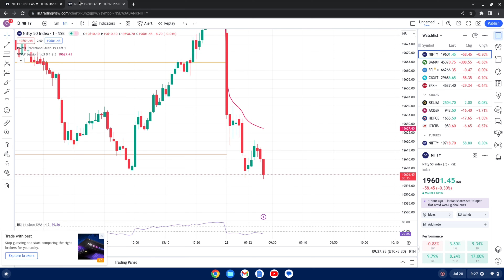Today live scalping trading me profit only 2 minat me // इस तकनीक से रोज पैसा बना सकते है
this video only knowledge purpose